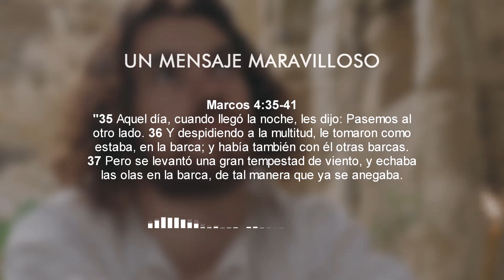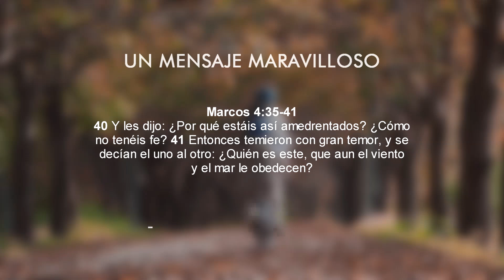Devocional de hoy #82 | Paz en medio de la tormenta | Leamos la Biblia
Hoy quiero que reflexionemos sobre la paz que encontramos en medio de las tormentas de la vida a través de la historia de Jesús calmando la tempestad.
En este pasaje, vemos a los discípulos de Jesús enfrentando una tormenta feroz en medio del mar. Las olas se alzan, el viento sopla con violencia y el miedo se apodera de sus corazones. En medio de este caos, Jesús está durmiendo en la barca. Cuando los discípulos lo despiertan y le expresan su temor, Él reprende al viento y al mar, trayendo una gran calma.